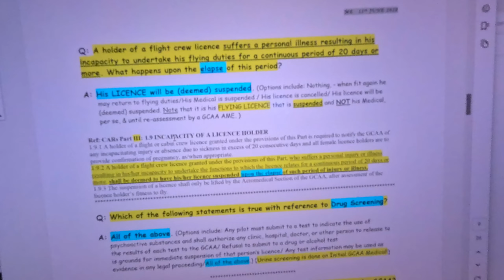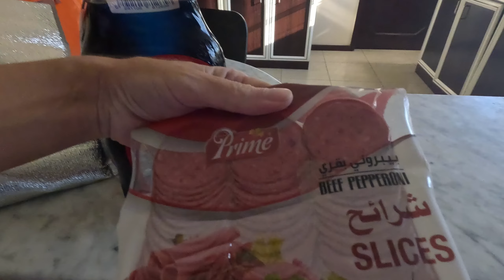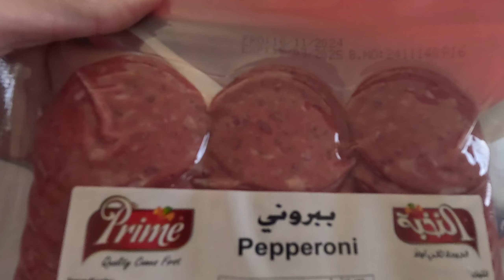Day 2206 USA Diary – Nochmal einen Tag frei bevor es los geht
3. Dezember 2024

NEU !!! (vorruebergehend ?!)
Pilot, Entdecker und Geschichtenerzähler
Nach einer spannenden Zeit in den USA hat mich mein Leben auf ein neues Abenteuer geführt: nach Dubai/Abu Dhabi. Hier beginne ich einen aufregenden neuen Lebensabschnitt als Pilot und entdecke die faszinierende Welt des Nahen Ostens.

Dieser Kanal ist mein digitales Tagebuch – für meine Familie, meine Freunde und alle, die Lust haben, einen Blick in mein Leben zu werfen. Ich teile nicht nur meine Erlebnisse als Pilot, sondern auch meine Leidenschaft für Natur, Abenteuer und besondere Momente.
Neugierig auf spektakuläre Drohnenvideos? Schaut auf meinem zweiten Kanal Ben German Hawaii vorbei!

NEW !
Pilot, explorer and storyteller.
After an exciting time in the USA, my life has taken me on a new adventure: to Dubai/Abu Dhabi. Here I am starting an exciting new chapter in my life as a pilot and discovering the fascinating world of the Middle East.

This channel is my digital diary - for my family, my friends and anyone who wants to take a peek into my life. I share not only my experiences as a pilot, but also my passion for nature, adventure and special moments.